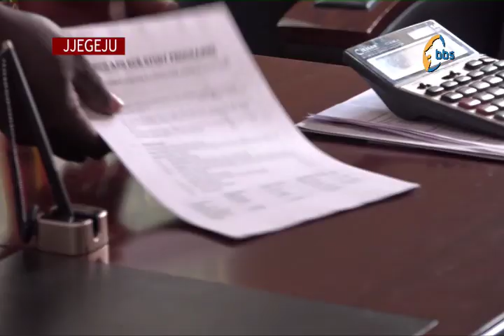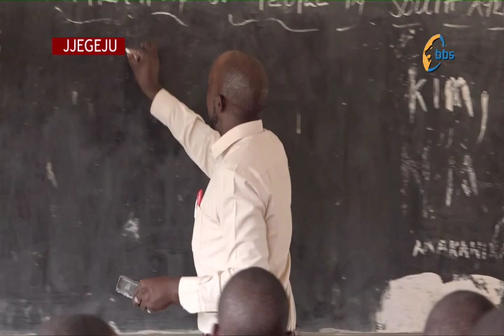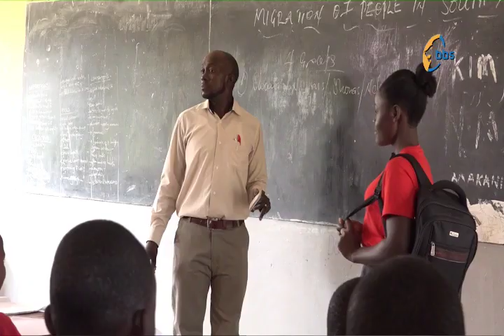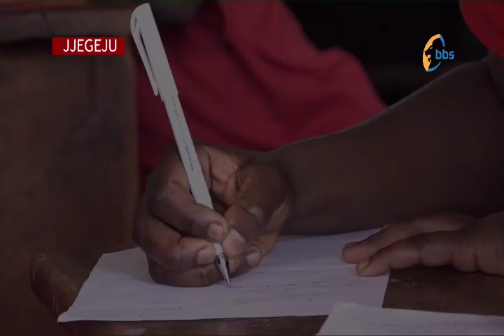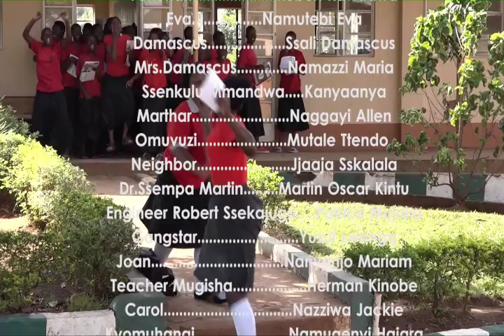JJEGEJJU (The Sweet Enemy In School)